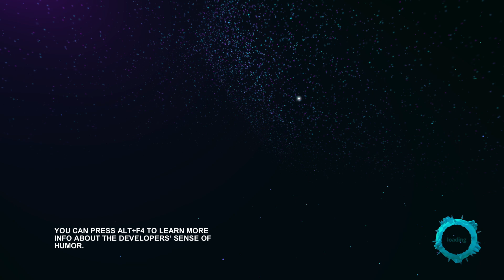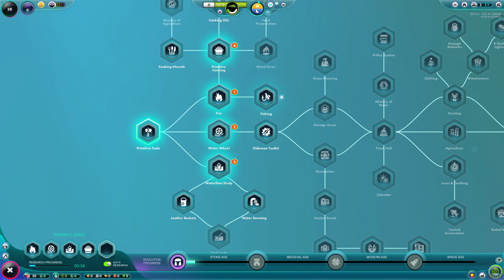The Universim PC - 2021-02-26 20:28 Gameplay